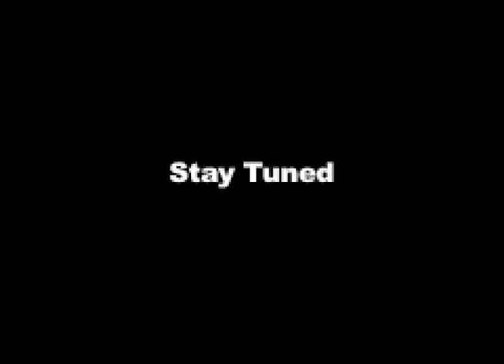Notorious B.I.G. in Detroit, MI (GWOP Magazine)